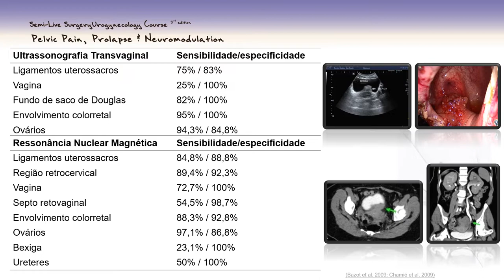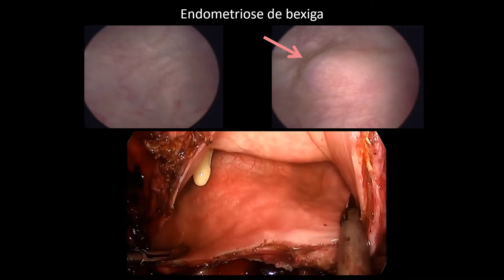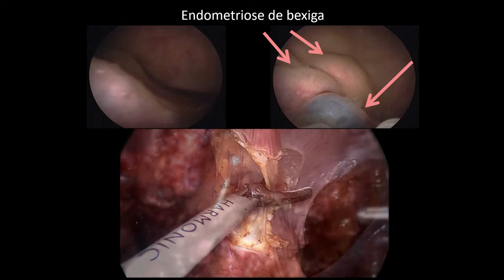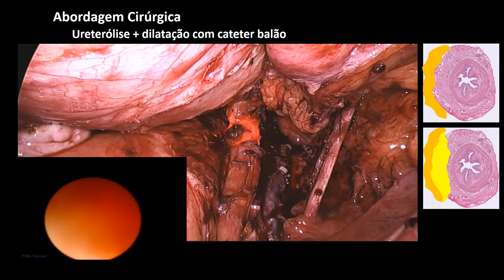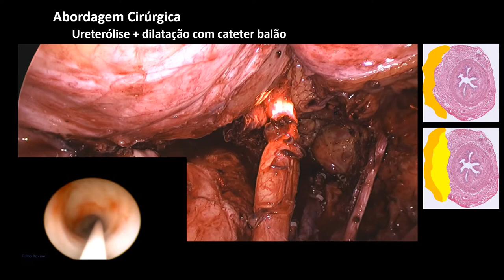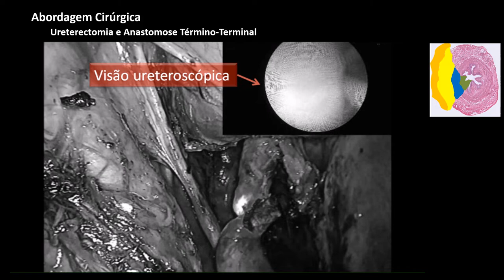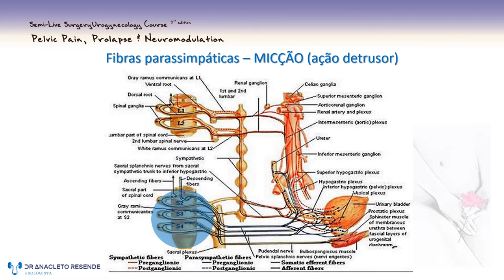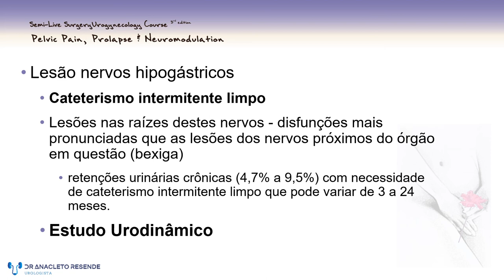Semi lilve Surgery Urogynecology Course, 3rd edition Urologic approach in endometriose 24 06 2022